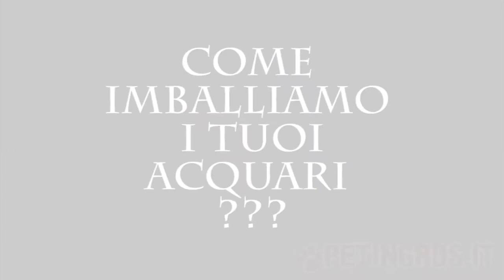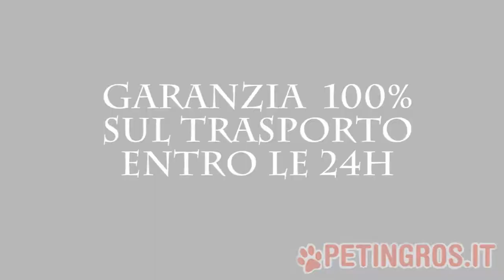VENDITA ACQUARI: Come PETINGROS imballa i tuoi acquari !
Petingros ha cura dei tuoi acquari e da ora lo puoi anche vedere:
-Angolari per gli urti pesanti
-Assicurazione totale e gratuita sul trasporto
-Pedane su misura di ogni acquario
-Garanzia al 100%*

* N.b. Firma di controllo obbligatoria alla consegna per tutelarti da eventuali danni causati da terzi o dal trasporto, da segnalare tempestivamente entra le 24 ore dalla consegna.

+++ Ed ora con il corriere espresso Bartolini ci sono le CONSEGNE EXPRESS il 24h (Dalla data di spedizione) +++

Video realizzato da Davide Franchini (R)